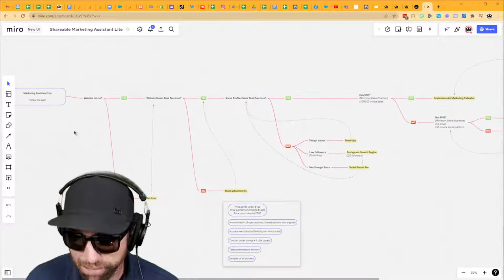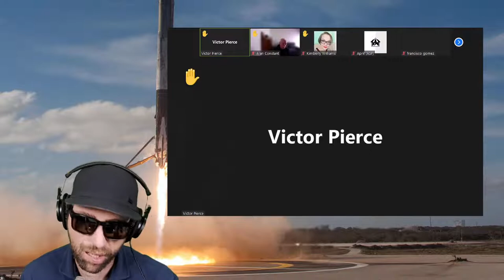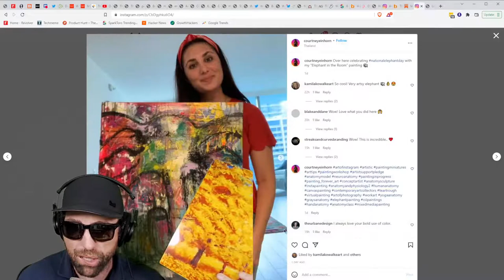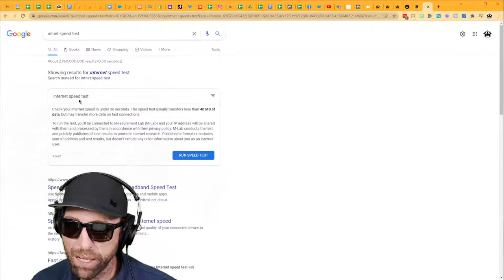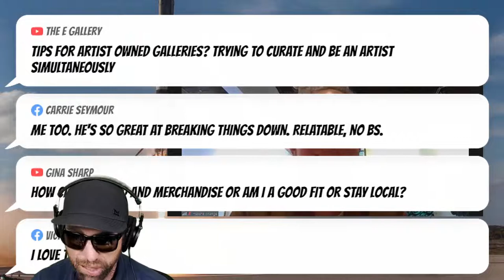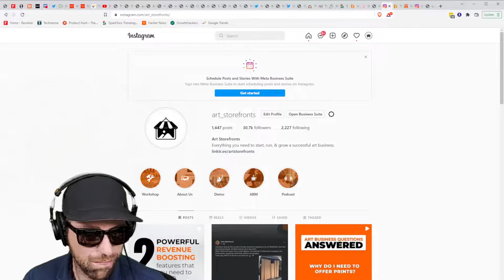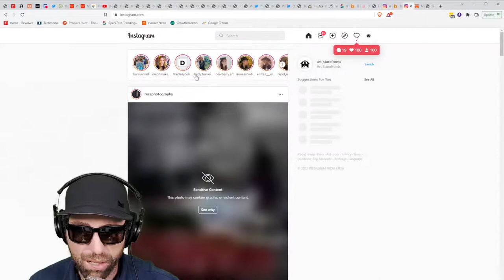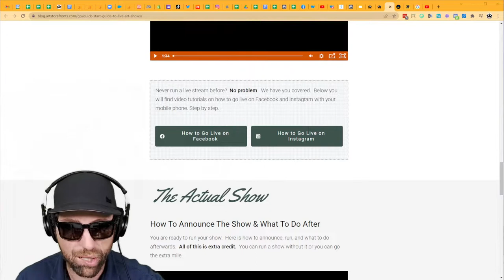Running Your Own Art Gallery Business, Online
See how ASF can help you maximize the next 30 days of your art business.